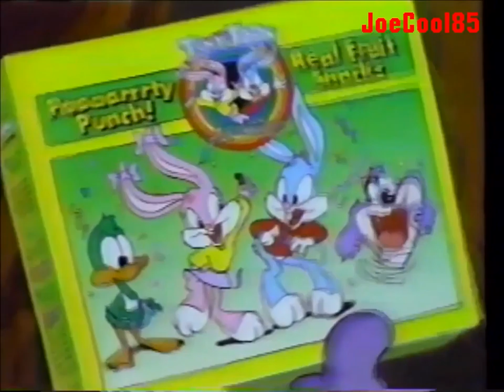KPTV 12: The Disney Afternoon: April, 1992 Commercial Break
During episodes of "DuckTales", "Chip 'N Dale Rescue Rangers", "TaleSpin" & "Darkwing Duck".